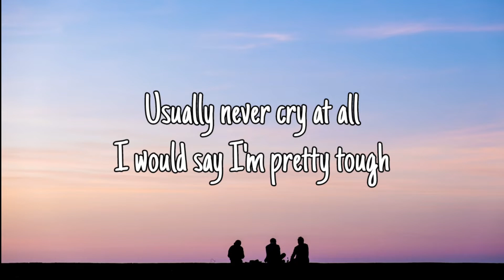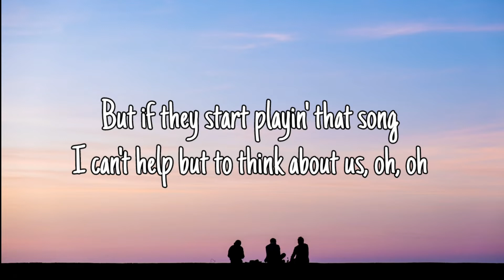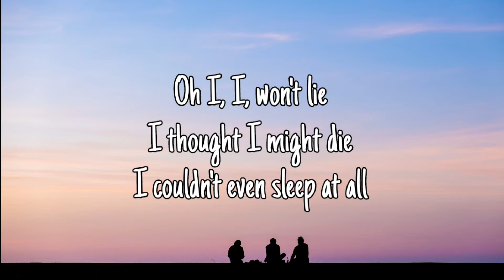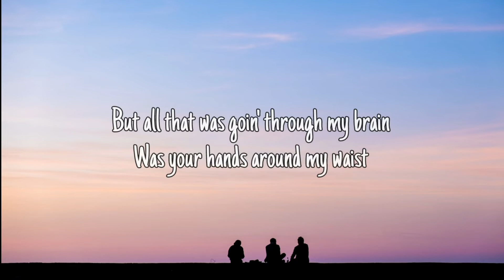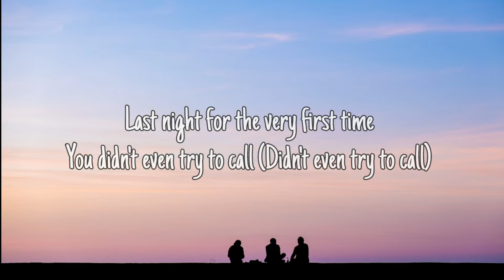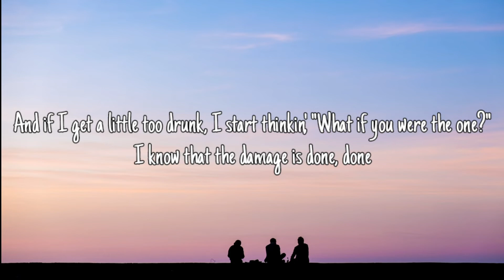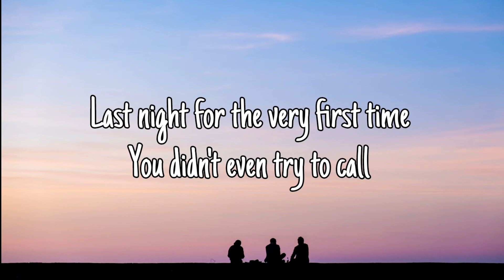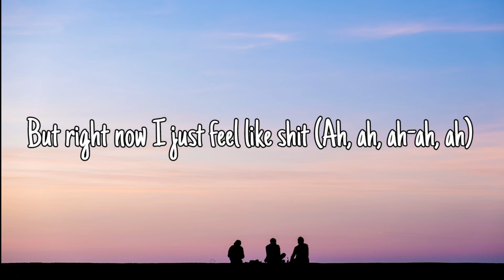Tate McRae - feel like shit (Lyrics)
Blacky Lyrics🐰

🎵LYRICS🎵

Usually never cry at all
I would say I’m pretty tough
But it’s been a couple weeks now and I still feel stuck in my lungs
And usually I go out on nights
And not think of u once
But if they start playing that song
I can’t help but to think about us

Really thought I’d be done with the hardest part
When I pulled myself out of my arms
Wish I knew that was only the start
and now I’m falling apart
cause

Last night for the very first time
You didn’t even try to call
oh I
won’t lie
I thought I might die
I couldn’t even sleep at all
And maybe I’ll get used to it
But right now I just feel like shit

So I kissed somebody else
Just to see how it felt
But all that was going through my brain
Was your hands around my waist
You know how to do it so well

cause

oh I
won’t lie

And if I get a little too drunk
I start thinking
What if you were the one?
But I know that the damage is done
And I still have the shirt that you wore
It’s there on the floor
I might kick it under the bed
Hoping that I could forget
That

oh I
won’t lie